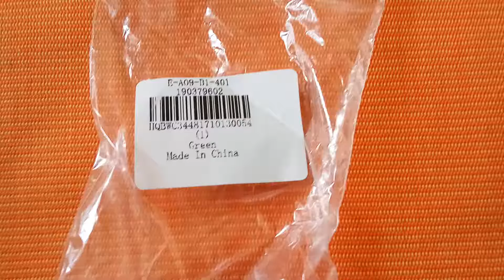Camouflage Pattern Watch Strap for Xiaomi Mi band 2 from Gearbest